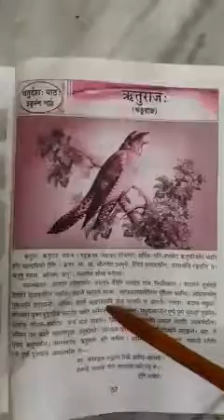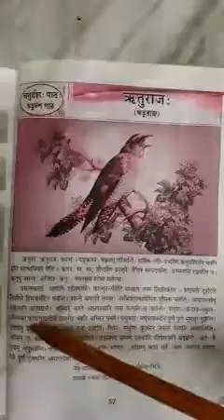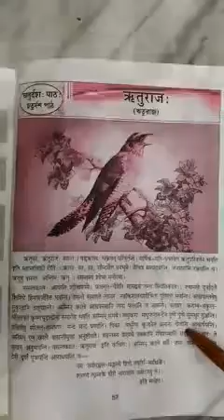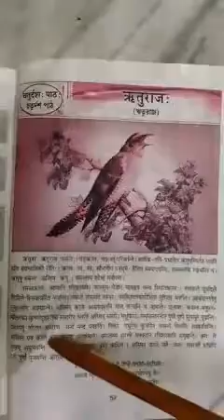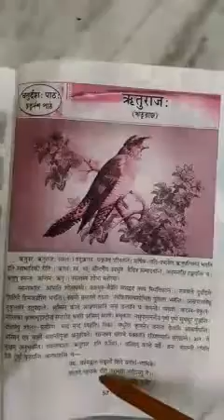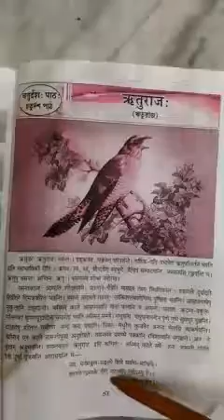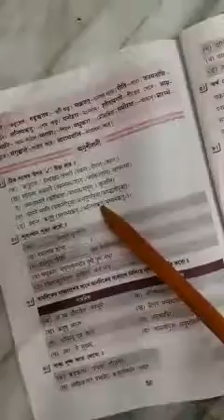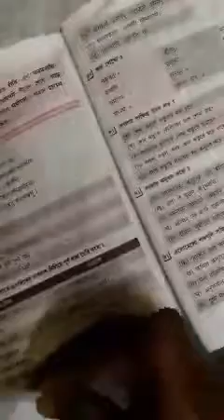শ্রেণী- অষ্টম,বিষয়-সংস্কৃত গদ্য (ঋতুরাজঃ)পর্ব-২, A.K.S